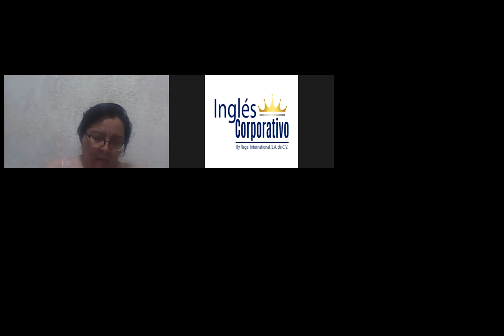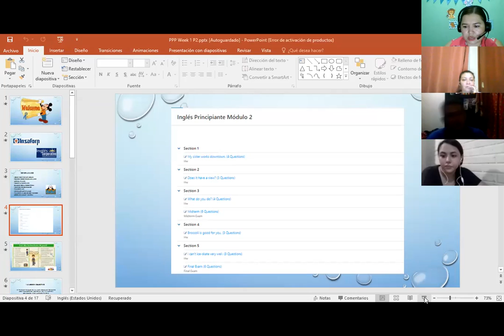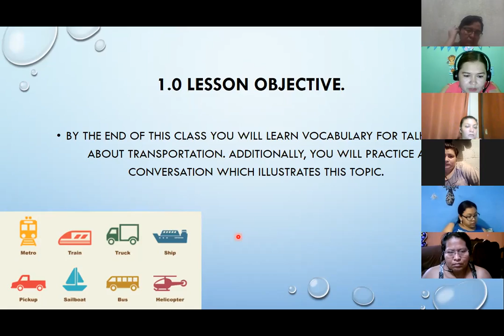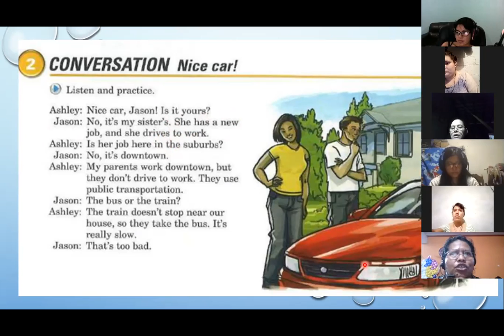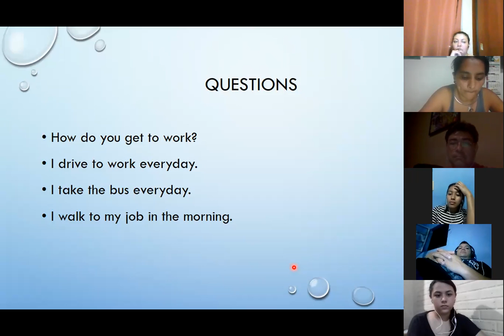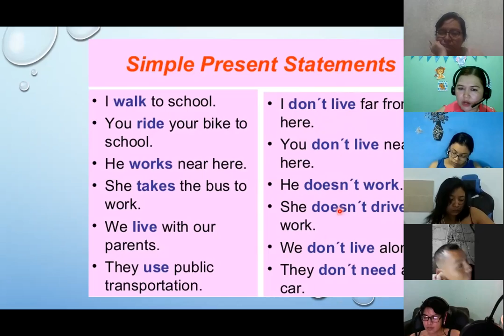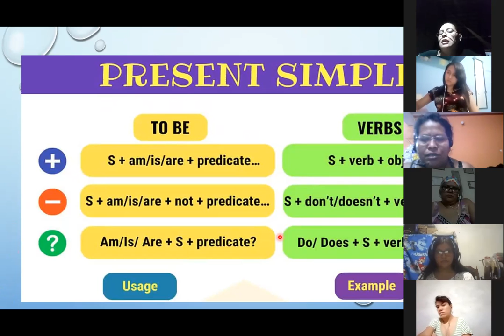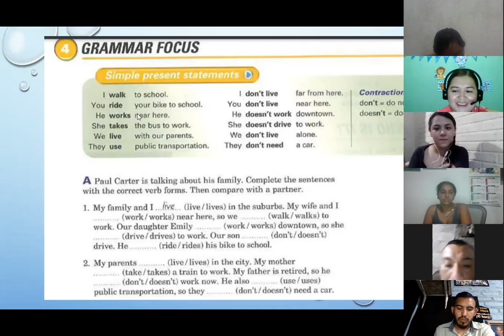Ingles Corporativo- Day 2 Simple Present P2 8-9